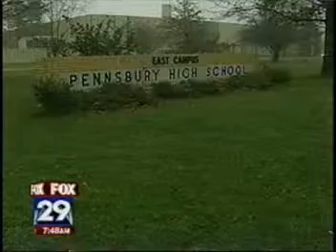WTXF 200703-13 5PM Pennsbury Report